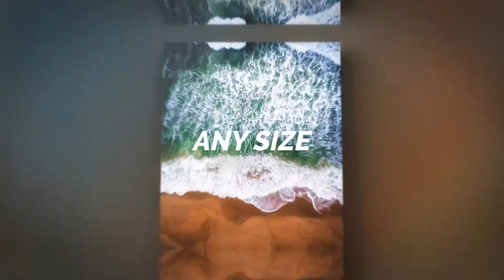Crashing Waves Canvas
High quality printed canvas stretched and stapled to durable shrink resistant frames.

 0.75" thick stretcher bars for gallery quality profile.

 Ready to hang wall decor (hanging wall mount included).

Canvases are printed and hand stretched in the USA by professionals.